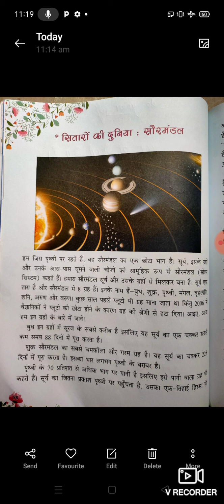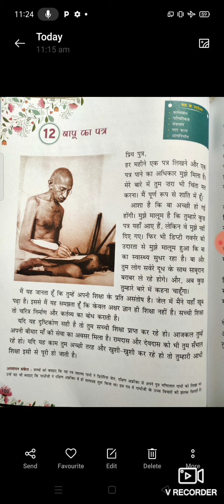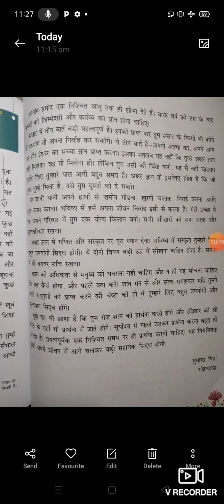Class-5th Lesson-12 Hindi-1st बापू का पत्र